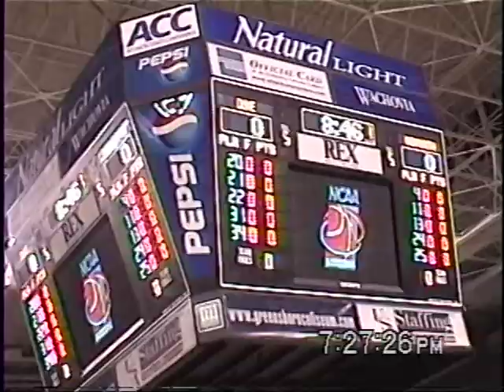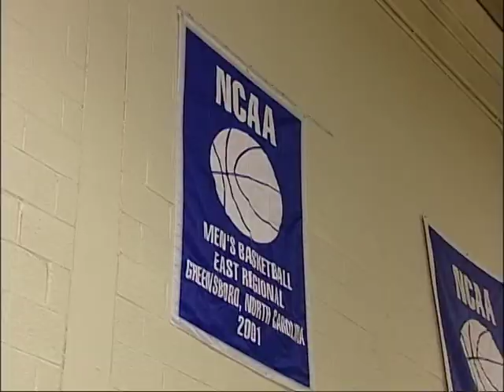2001 - 02 Monmouth Hawks Men's Basketball